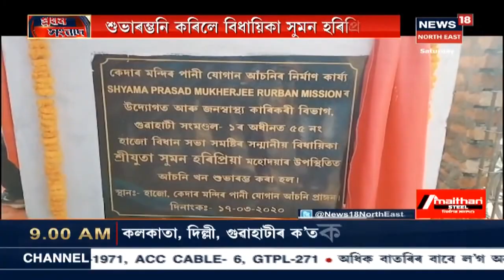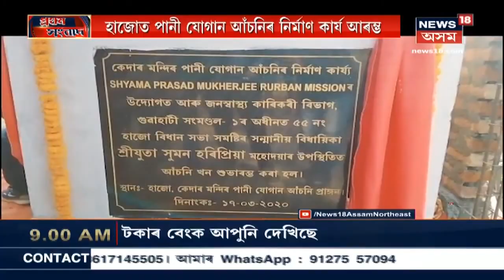প্ৰথম সংবাদ | ৰাজ্যবাসীৰ লগতে Gohpurৰ হাৱাজান আৰক্ষী চকীত ভোগালীৰ প্ৰস্তুতি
09 January 2021: ৰাজ্যৰ চৌপাশে বিহুৰ উচাহ । লাৰু পিঠা দৈৰে ভৰি পৰিছে ঘৰ বজাৰ । সকলো ভোগালীক আদৰিবলৈ হৈছে প্ৰস্তুত । ভেলাঘৰ সাজি ভোগালী বিহুক আদৰাৰ প্ৰস্তুতি।
3:15 Tezpurবাসীৰভোগালীৰ প্ৰস্তুতিৰ দৃশ্য ।
07:07 Maharastraৰ Hospitalত অগ্নিদব্ধ ১০টি নৱজাতক শিশু ।
09:25 Akhil Gogoiৰ মাতৃৰ হিয়াভগা কান্দোন ।